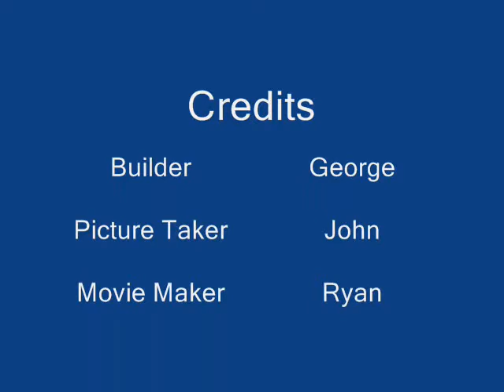Ryan, George, and John's 1st LEGO Movie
The Create a LEGO movies below were created by students in 1st-3rd grade. The students used Duplo bricks to create a structure to hold their backgrounds. They then built a LEGO WeDo robot taking pictures each step of the way. After programming and running the robots, they uploaded their cameras to the computer. Students then imported their pictures into Windows Movie Maker to create a stop motion animation video. Great job everyone!